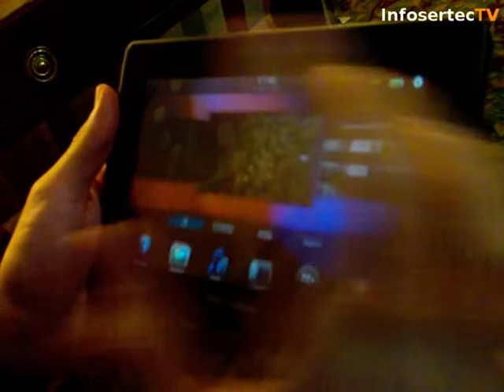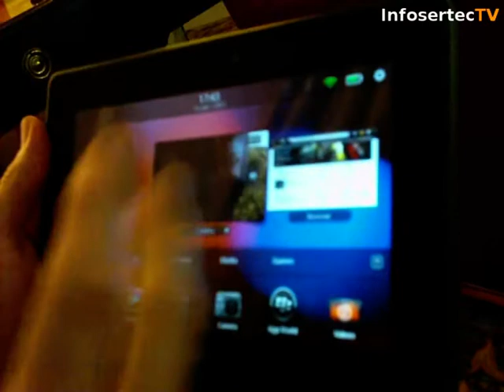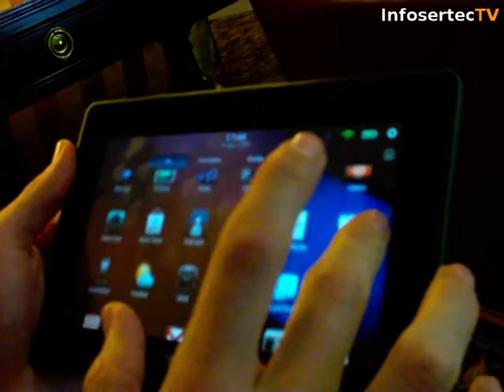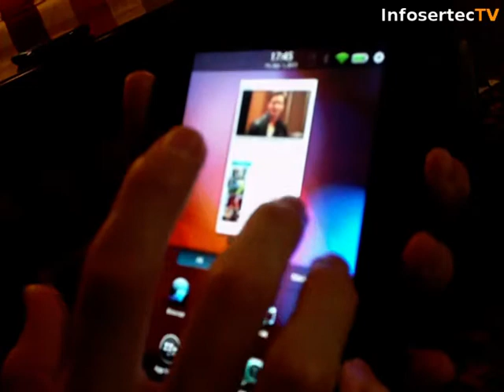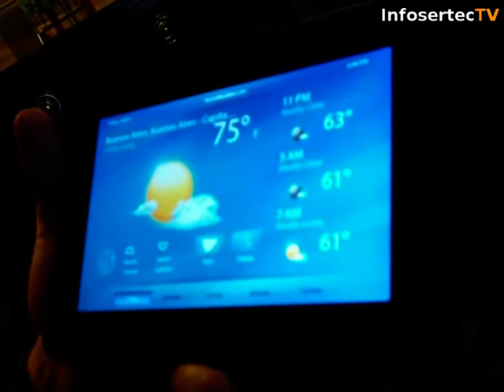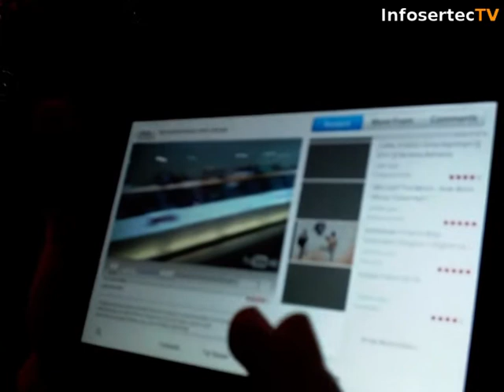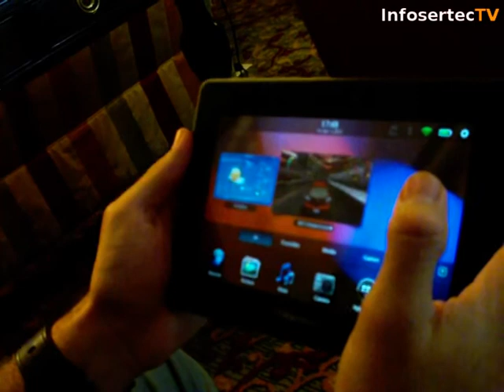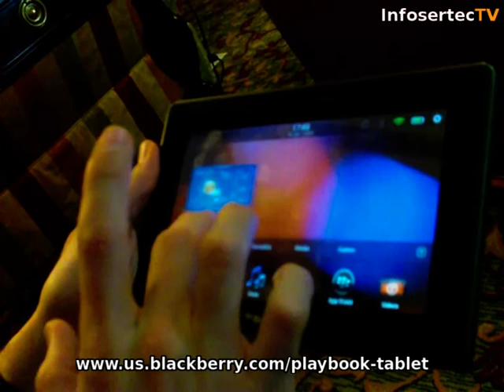Revisión de PlayBook exclusiva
Exclusivo vídeo de una PlayBook de la mano de un directivo de RIM a 15 días del lanzamiento mundial.